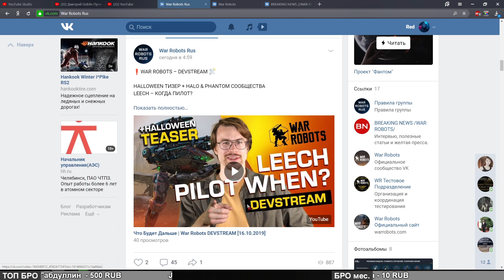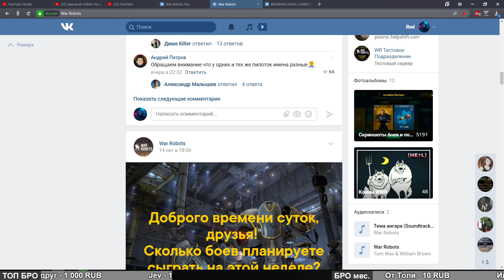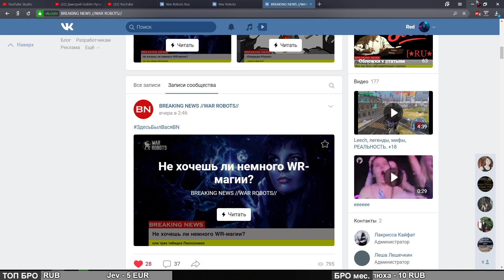Это лучшая игра в мире :-) ::: War Robots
В ролике рассуждаю про то, что такое сессионный шутер и прихожу к выводу что Лакриса Кайфат не права. Привожу аналоги сессионных шутеров, и ролик заканчивается эпичным-типичным боем Вор Роботов :-)